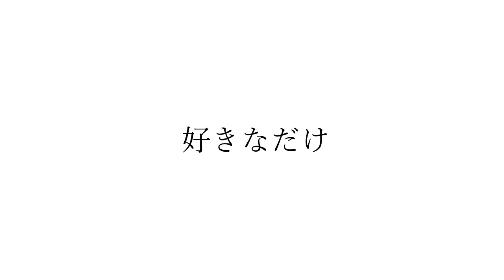墓守でhp【MEME】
墓守実装一周年記念